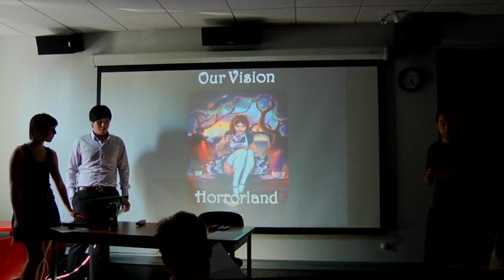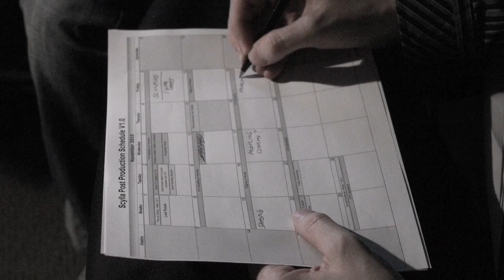Compendium Vol. 2: Homer's Odyssey - Behind the Scenes of Production (VFS)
Created by students of Vancouver Film School, Compendium is a showcase of collaboration across industry sectors by the entertainment professionals of tomorrow.

Three times a year students, alumni and industry professionals come together to learn and create on grand scale, working collaboratively on something incredible... The result is a suite of high production-value short genre films, inspired by classic literature and seasoned with the student's own fantastical flavor.

Fans of "twisted takes on genre classics" will appreciate the Compendium volumes; each dedicated to the works of a different literary master. To date, the students have created films based on the work of H.P. Lovecraft, Homer's Odyssey, J.M.Barrie's Neverland, classic Grimm Fairy tales, and Frank Baum's Wizard of Oz (with Zombies of course.)

Compendium is spearheaded by the Entertainment Business Management program at VFS. Our student producers work tirelessly through all phases of development -- from the initial market analysis and property selection, all the way to distribution and audience engagement -- with very little time or budget, and under tremendous pressure. The results continue to surpass expectations and receive critical acclaim. Follow their journey on the blog: